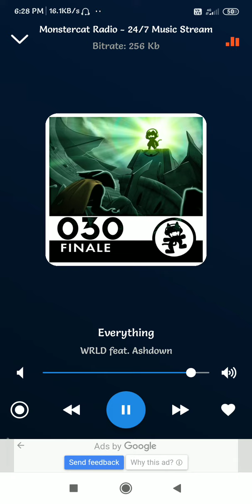unique podcasts (3)